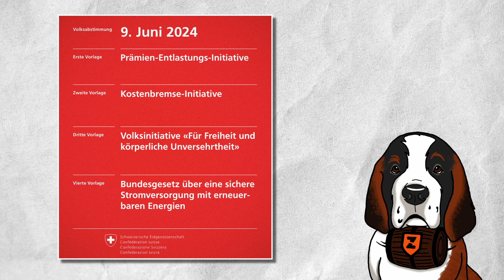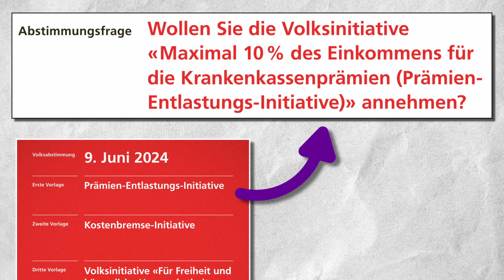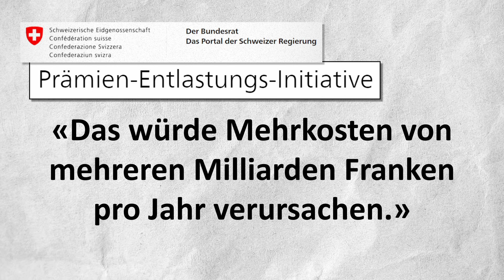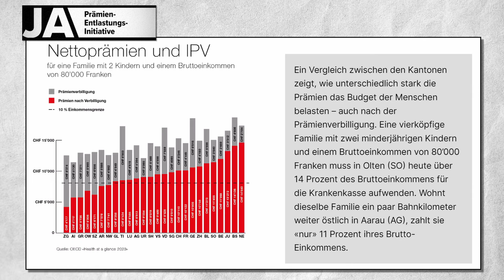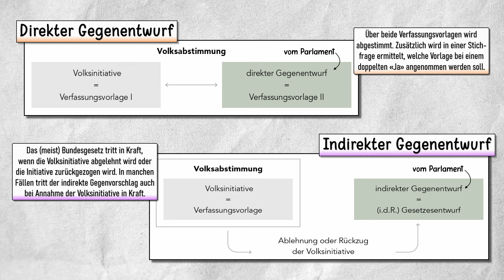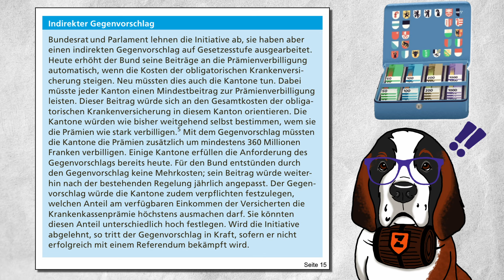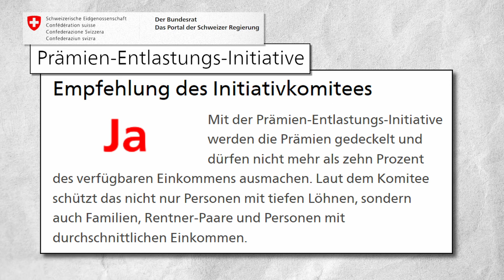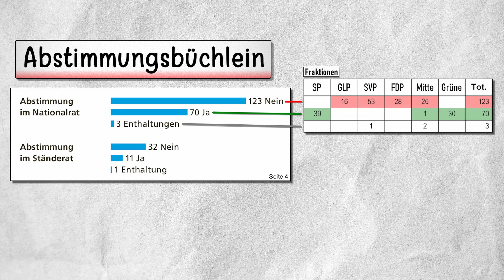«Prämien-Entlastungs-Initiative» | Volksabstimmung, 9. Juni 2024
Am 9. Juni 2024 wird das Schweizer Stimmvolk über vier Vorlagen auf Bundesebene befinden 🗳️
➡️ Volksinitiative «Maximal 10 % des Einkommens für die Krankenkassenprämien (Prämien-Entlastungs-Initiative)»
Wir sehen uns in diesem Beitrag die erste der vier Vorlagen an: die Prämien-Entlastungs-Initiative.

Prämien-Entlastungs-Initiative | Der Bundesrat
Änderung des KVG (Prämienverbilligung) als indirekter Gegenvorschlag zur Prämien-Entlastungs-Initiative | Bundesamt für Gesundheit
JA zur P-E-I | Komitee für bezahlbare Prämien
NEIN zur P-E-I | Komitee «2x Nein zu den Gesundheitsinitiativen»
Volksinitiative und indirekter Gegenvorschlag | Das Schweizer Parlament
Abstimmungsprotokoll zur P-E-I (Nationalrat, namentliche Liste) | Das Schweizer Parlament